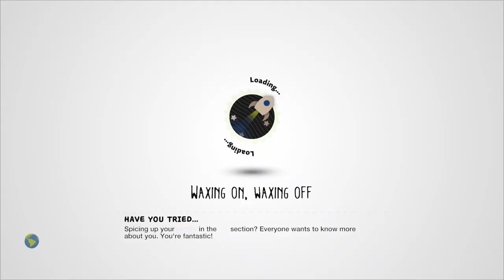store by sunnysunshine54 - LittleBigPlanet 2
Description: made by ben and sonny

First Published: 26 Aug 2011
Last Updated: 24 Dec 2011

Chapters: N/A
Notes: